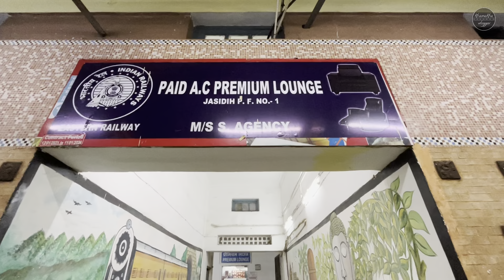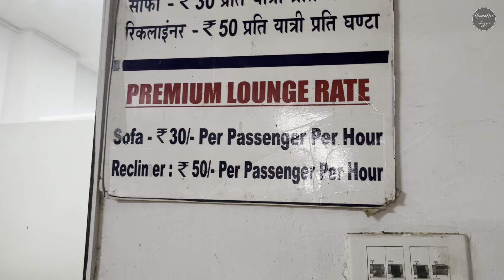Baba Baidyanath Dham Deoghar - Jasidih Railway Station | Journey in Jasidih Pune Weekly Express SL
In this video I will give you a tour of Jasidih Railway Station as it is most important railway station in Deoghar along with Deoghar Junction and Baba Dham Deoghar Railway Station. Also a train vlog of 11428 Jasidih pune weeklty express in sleeper class during shravani Mela 2023.

Also do not forget to wear mask.
Stay Safe. Happy Journey.

Vlog#104